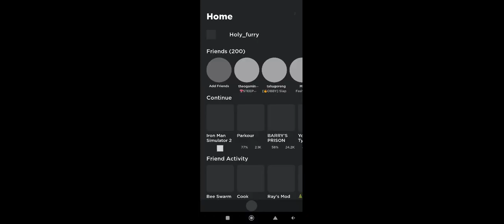Playing Roblox Steep Steps With Theogamingsss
Roblox Steep Steps - Cleo playing roblox